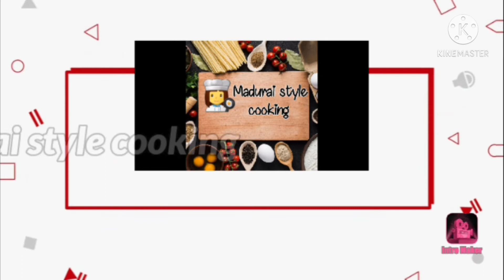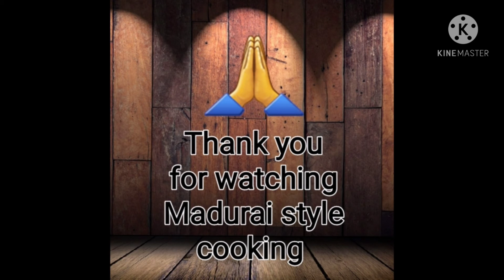How to make spourt moong dal/green gram/tasty and healthy snacks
Hi hello friends welcome back to Madurai style cooking. Try this healthy recipe at home kids special. Evening snacks after school 🏫.

   Meet you in next video until bye 👋
                  Keep supporting